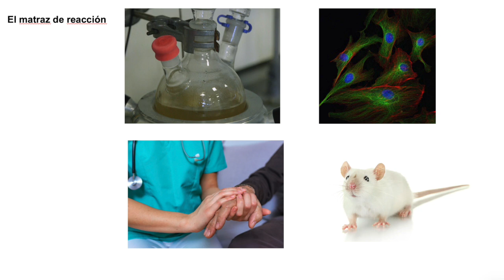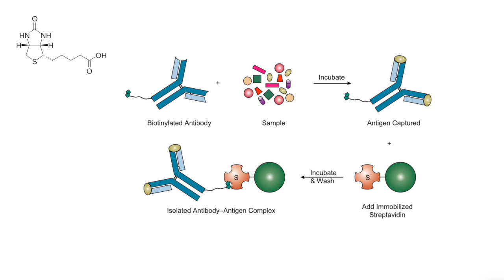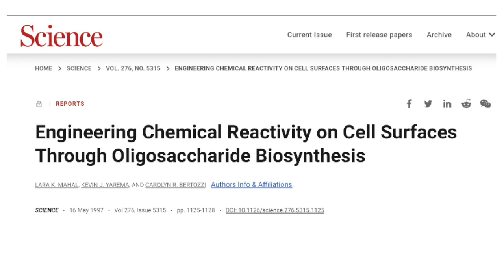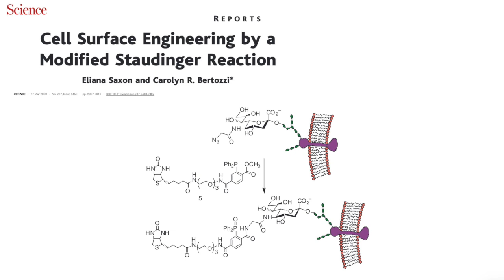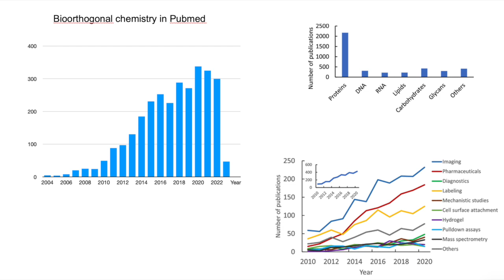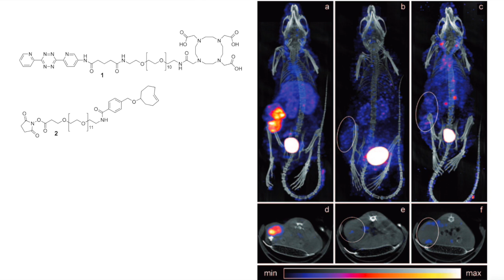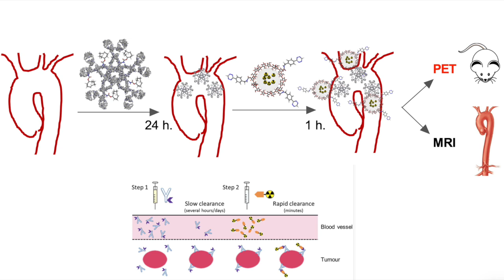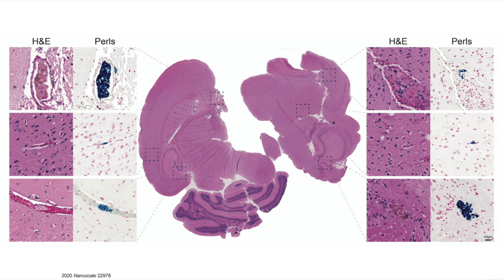Carolyn Bertozzi y la química bioortogonal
¿Es posible llevar a cabo reacciones orgánicas dentro de un organismo vivo? Esto es lo que se preguntaba la investigadora Carolyn Bertozzi, que trabajaba en métodos para determinar la estructura y función de los azucares en las células. La respuesta, un rotundo sí, la llevó a compartir el Premio Nobel de Química 2022 junto a Barry Sharpless y Morten Medal.

Fue Bertozzi quien introdujo el término biortogonal para definir las reacciones quimioselectivas que pueden usarse en sistemas biológicos. Son reacciones que pueden realizarse en condiciones fisiológicas sin interferir ni verse afectadas por los procesos biológicos que ocurren en el entorno.

En esta charla, el investigador del Instituto de Química Médica Fernando Herranz nos conduce a través del complejo mundo de la química bioortogonal y la química click.

Las reacciones que desarrollaron Bertozzi y su equipo han tenido múltiples aplicaciones. Por ejemplo, en el caso de Bertozzi, se ha centrado en los glicanos en la superficie de células tumorales, mostrando que algunos glicanos pueden proteger a los tumores frente al sistema inmunitario y hacer que las células inmunitarias “se apaguen”. ¿La solución? Romper la unión de los glicanos en la superficie de la célula tumoral para hacerlas vulnerables.

Conferencia acogida por la Facultad de Ciencias de la UAM y organizada con motivo del Día Internacional de la Mujer y la Niña en la Ciencia por la Comisión de Igualdad Intercentros UAM + CSIC: Instituto de Ciencia de Materiales de Madrid (ICMM), Instituto de Catálisis y Petroleoquímica (ICP), Centro Nacional de Biotecnología (CNB), Instituto de Investigación en Ciencias de la Alimentación (CIAL), Instituto de Cerámica y Vidrio (ICV), Instituto de Ciencias Matemáticas (ICMAT), Instituto de Física Teórica (IFT), Instituto de Micro y Nanoelectrónica (IMN), Centro de Biología Molecular “Severo Ochoa” (CBM), Instituto de Investigaciones Biomédicas “Alberto Sols” (IIBM).

Grabación y edición: Laura Marcos